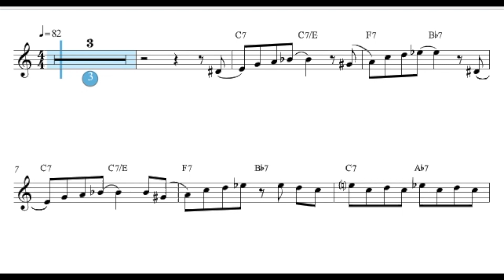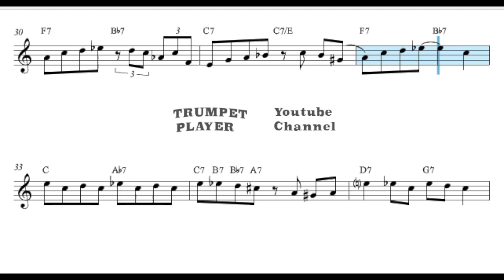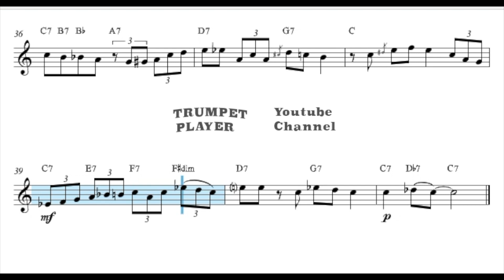Cruella de Vil - Bb Trumpet - Mel Leven (No.176)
Hello People,
"Cruella de Vil" is a song written by Mel Leven and featured in the 1961 animated film 101 Dalmatians. It was played by the character Roger Radcliffe, characterized in the film as a musical composer, and its lyrics dealt with the villain of the Cruella de Vil story.
 Walt Disney commissioned Mel Leven to compose "Cruella de Vil", both lyrics and music being his responsibility. He wrote three different versions, of which the one selected to appear in the film was one composed in a blues style as a tribute to Thelonious Monk's song "Ba-Lue Bolivar Ba-Lues-Are".